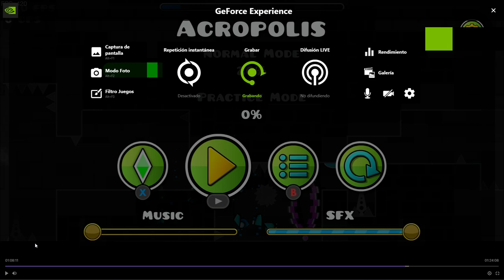Acropolis 100% (Insane Demon)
yes i beat it on stream, casual rebeat
also i got 88% on Bloodbath, hopefully i beat it soon.
twitch: dasherkang, i speak english and spanish.